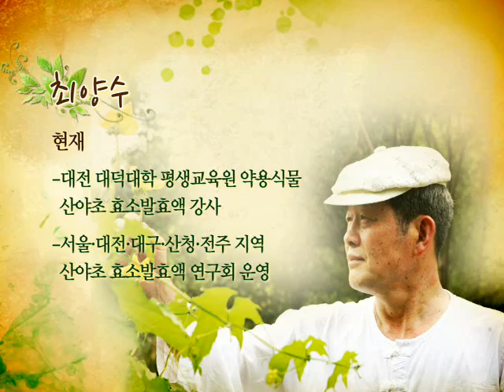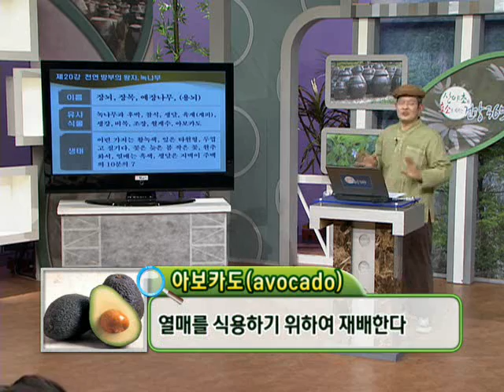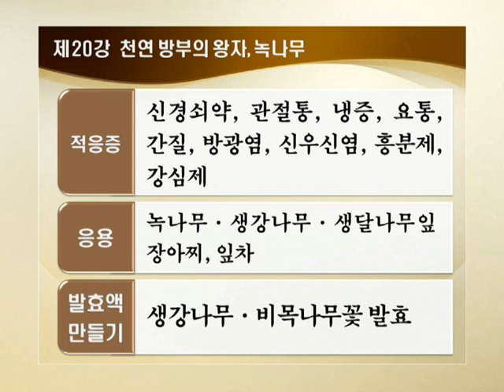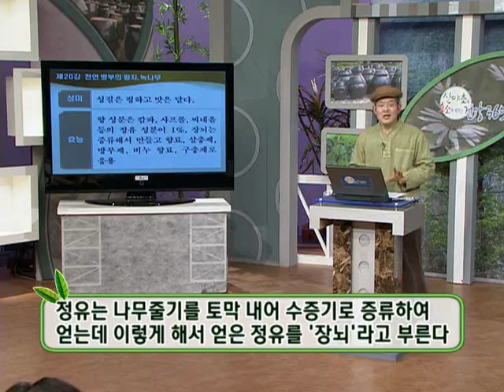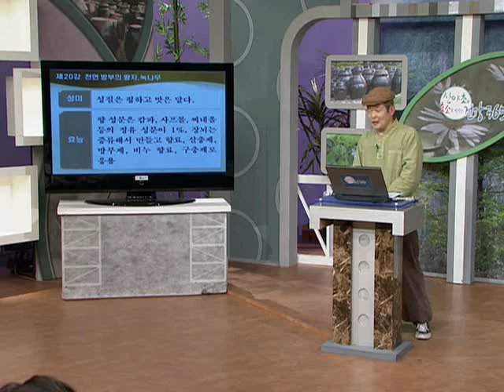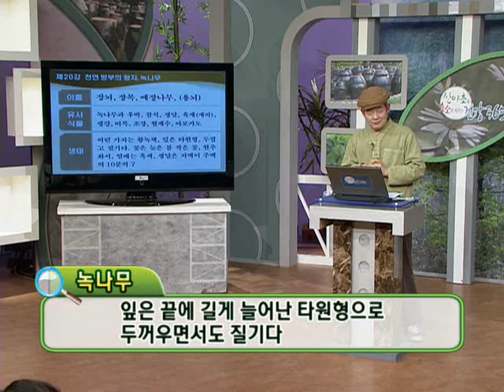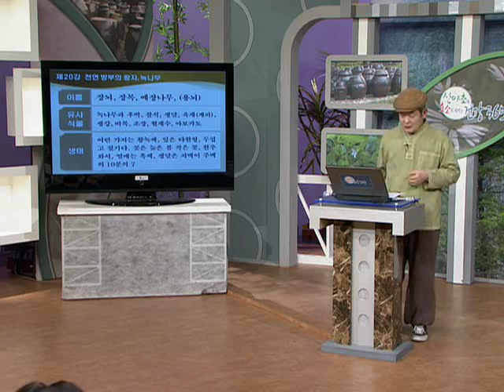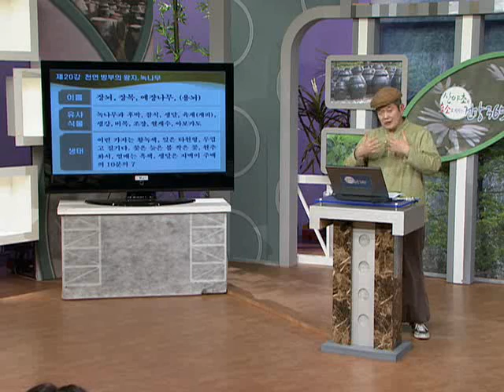산야초와 효소로 지키는 건강 제20회 천연 방부의 왕자 녹나무